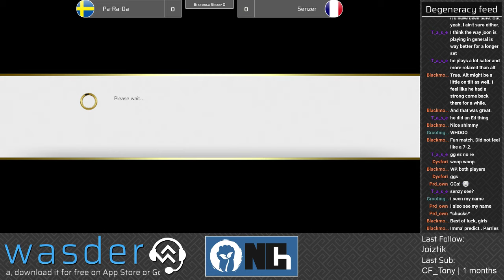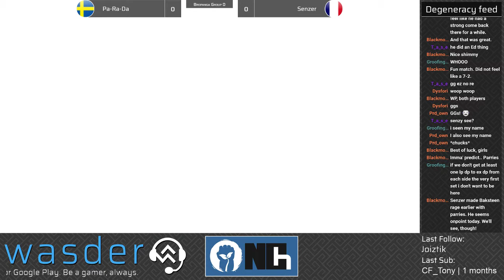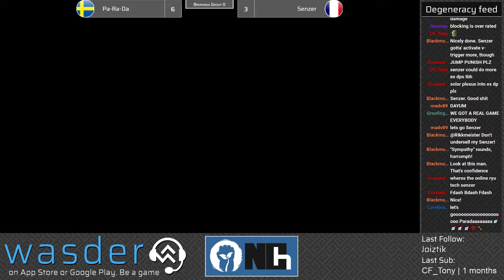Bropanga EU: Pa-Ra-Da vs Senzer Group D Round 1